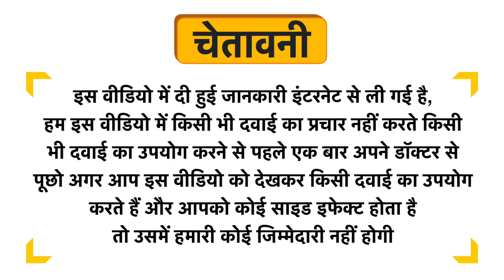Ceeplus Tablet Uses in Hindi | Side Effects | Dose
Ceeplus Tablet Uses in Hindi | Benefits | Side Effects | Dose